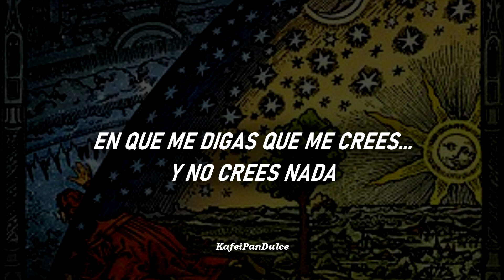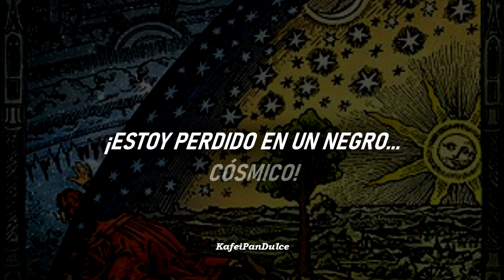El Negro Cósmico//Caifanes (Letra)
"El Negro Cósmico" es la 6ta canción del álbum "Vol II"

Caifanes Vol. II (conocido popularmente como "El Diablito") es el segundo álbum de estudio de la banda de rock mexicana Caifanes.
La portada consiste en una fotografía de la banda en blanco y negro, la cual incluye la imagen de un diablo acompañado de una leyenda con reminiscencias del juego de mesa Lotería (un ángel, rosas, etc.) y que dice justamente «el diablito» en la esquina inferior derecha. Dos milagritos mexicanos,​ uno de un corazón y el otro de un par de ojos, complementan la portada.
Ocupa el puesto 18 entre los 250 mejores álbumes de la historia del rock iberoamericano por la revista estadounidense Alborde.